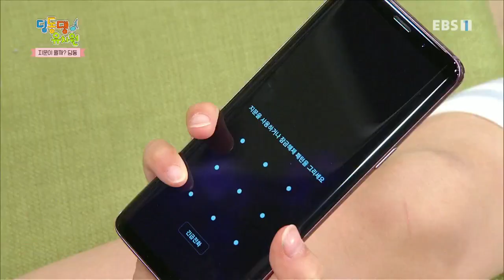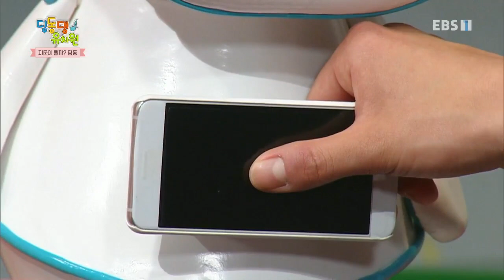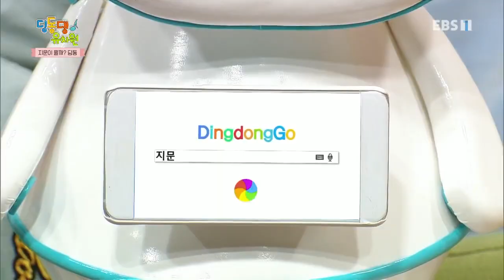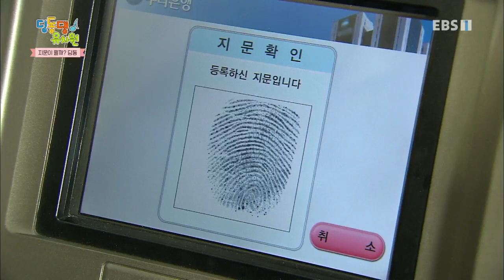딩동댕유치원 - 지문이 뭘까? 딩동_#001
공식 홈페이지 뭘까? 딩동,

&quot;텔레비전을 통해 유치원을 다니자!

기본 생활습관과 질서, 배려, 협동 등 바른 인성을 키우며 사람과 자연을 존중하고 우리 문화를 이해할 수 있는 TV 속 유치원을 만들어보자는 의미에서 2012년 딩동댕 유치원은 시작되었습니다. 전인 발달이  고루 이루어진 창의적인 인재로 자랄 수 있게 도와주는 딩동댕 유치원은, 2012년 개편된 교육과정인 누리 과정의 5개 영역을 토대로 구성되었으며, 스스로 탐색해보고, 상상하고 유추하는 과정을 유아의 주도적인 놀이 경험을 강조하고자 합니다.&quot;